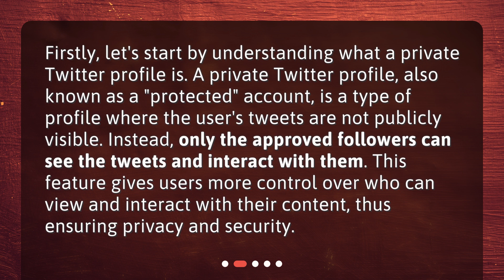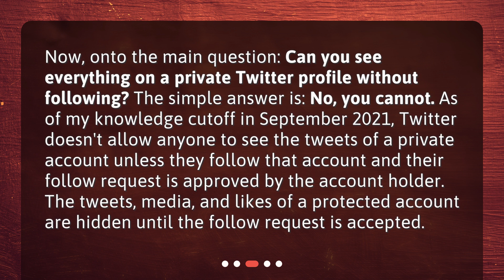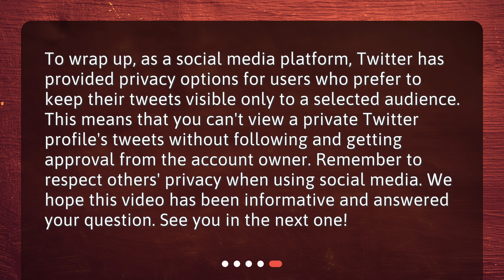Can you see everything on a private Twitter profile without following?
Can You View a Private Twitter Profile Without Following? • Curious about whether you can see everything on a private Twitter profile without following? In this video, we dive deep into this frequently asked question and provide you with all the answers. Join us as we explore the concept of private Twitter profiles, discuss whether you can view them without following, and uncover any possible workarounds. Don't miss out on this informative video that reveals the truth behind private Twitter profiles!

00:00 • Can you see everything on a private Twitter profile without following?
00:17 • What's a Private Twitter Profile?
00:47 • Can You View a Private Twitter Profile Without Following?
01:19 • Is There a Way Around It?